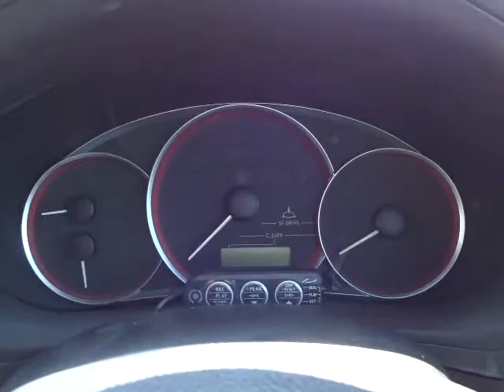スバル インプレッサハッチバック WRX STI エンジン音 (A015)